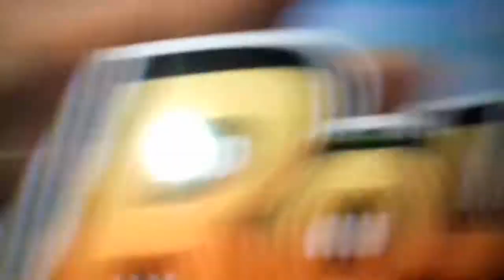Frieza wort verslagen! [Dragon ball Z burst limit]